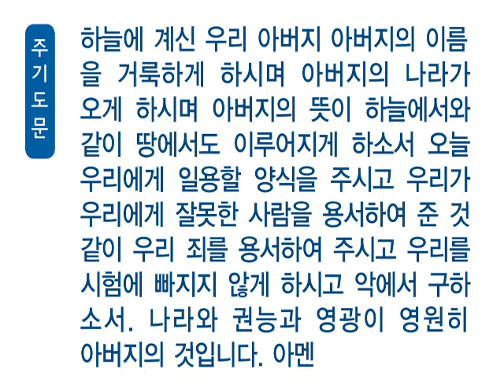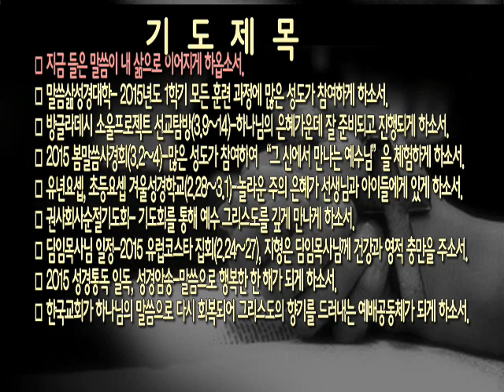[새벽]20150224 누가복음 2:25-27